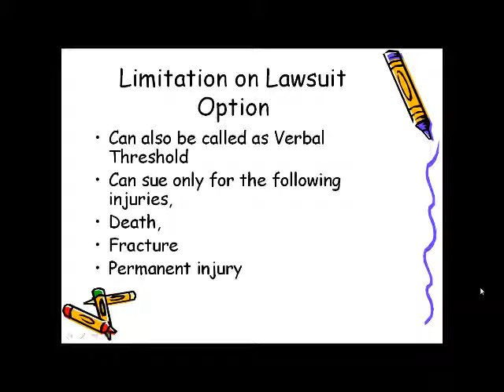Rights to sue liability in Auto Insurance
awareness of options available in auto insurance for sue.